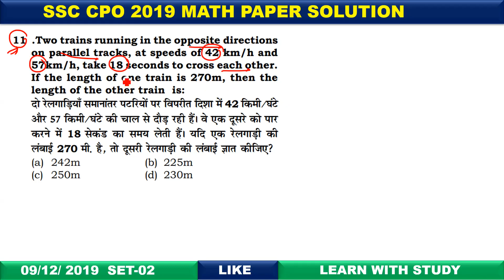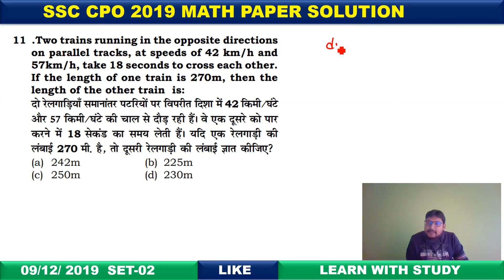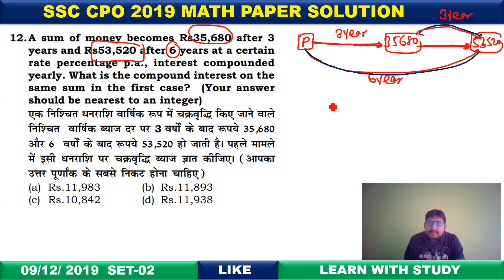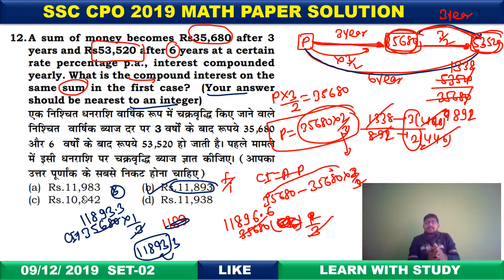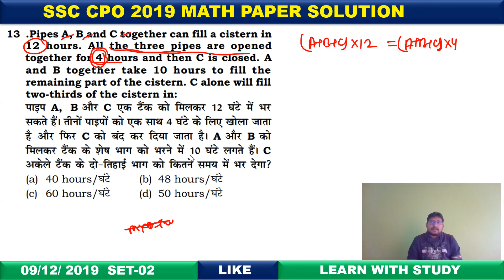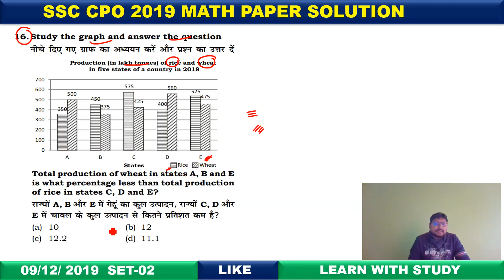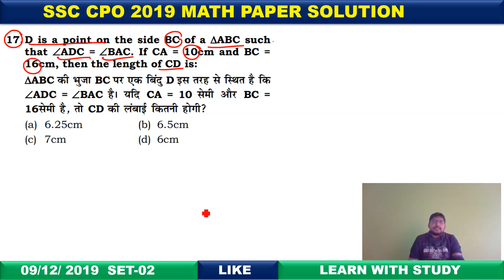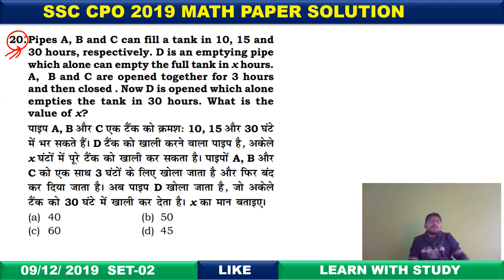SSC CGL 2019-20|| SSC CPO PAPER-02 ||PART-02|| HELD ON 9/12/2019|| 700+ Q.NO SERIES || CPO+CGL MAINS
SSC CGL 2019-20 || CPO PAPER 2019|| PART-01|| CPO PAPER 2019-400 Q.NO| CGL MAINS -300 Q.NO
SSC CGL 2019-20 || GOOD NEWS FOR YOU|| TOTAL-700 Q.NO|| CPO PAPER 2019-400 Q.NO| CGL MAINS -300 Q.NO

THIS SERIES IS HELFUL FOR ALL STUDENTS WHO ARE PREPARING FOR SSC CGL 2019-20 EXAM

# SSC CPO 2019 PAPER SOLUTION
SSC CGL MAINS 2018 PAPER SOLUTION
# SSC CPO 400 QUESTION
# SSC CGL MAINS 300 Q.NO